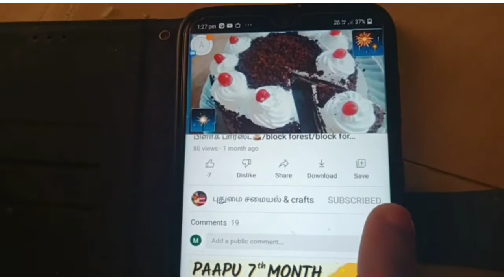🎂சுலபமான முறையில் ஒயிட் பாரஸ்ட் இனி வீட்டிலேயே👍/White forest cake/white forest cake in tamil/புதுமை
white forest cake /white forest cake in tamil/easy cake at home/